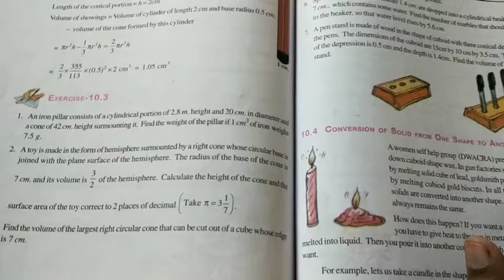10 th class maths// chapter 10// mensuration// exercise 10.3// Qno 2&3....